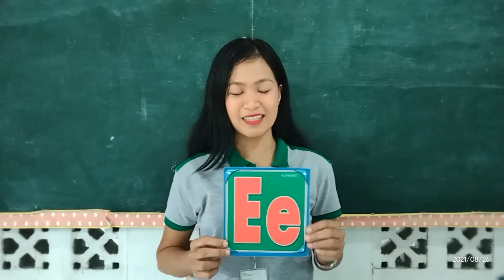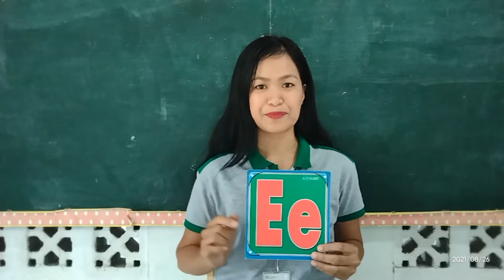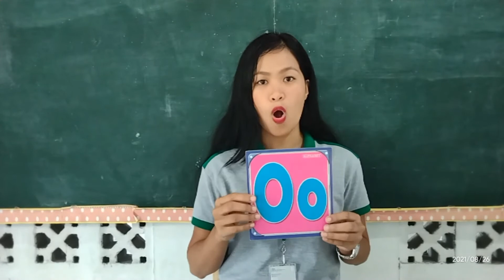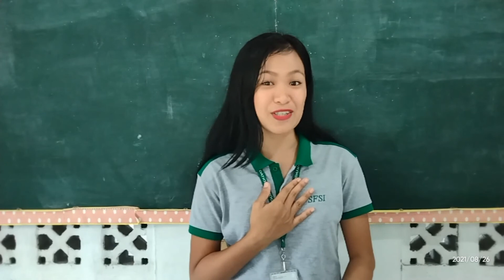MGA TUNOG NG PANTIG (A, E, I, O, U) 🙂